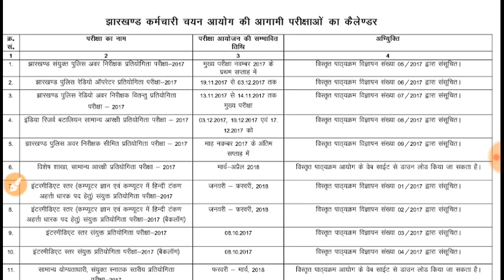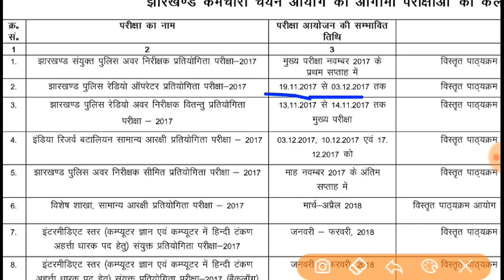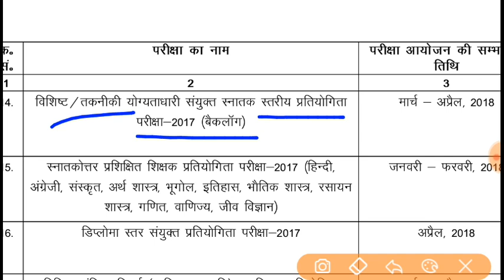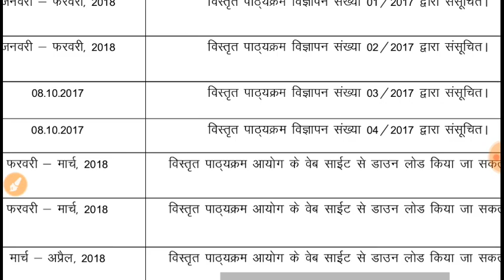खुशखबरी : Exam Dates Announced for Jssc radio oprator l Amin l patwari l si main l jpsc l stenograph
दोस्तों झारखंड बोर्ड ने आगामी परीक्षाओं की तिथि जारी कर दी है जिसमें सभी प्रकार की परीक्षा जो एग्जाम होने वाली है आगे उन सभी का टाइम टेबल इस वीडियो में मैं आपको बताने वाला हो तो इसे जरुर देखें अगर आप झारखंड का कोई भी एग्जाम देने वाले हैं तो